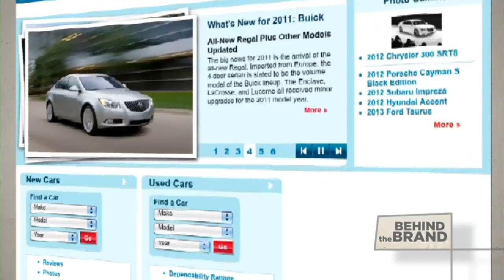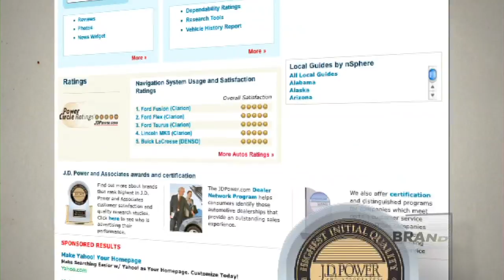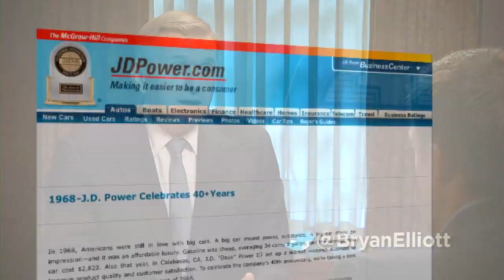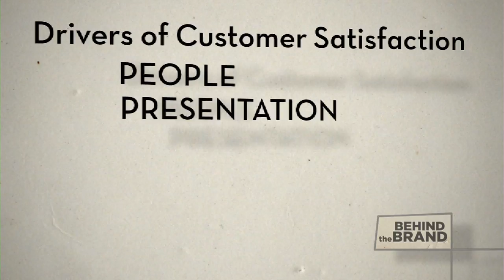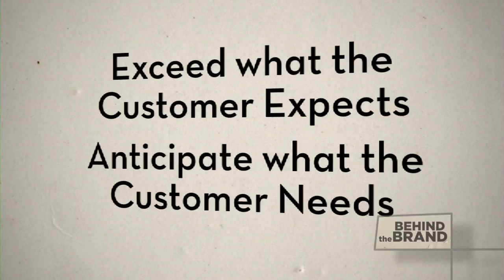JD Power & Associates | Behind the Brand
and get exclusive access to Behind the Brand full-length video episodes. These are VOD style videos you can watch and re-watch anytime...anywhere -- while in your jammies if you wish. This is much better than having to get all dressed up...paying $2,500 plus flights and hotel for an expensive seminar ticket to learn from someone amazing, at some event run by strangers, that costs a fortune. Instead you can enjoy these masterclass-style videos in privacy on your own for about the cost of a cup of coffee.